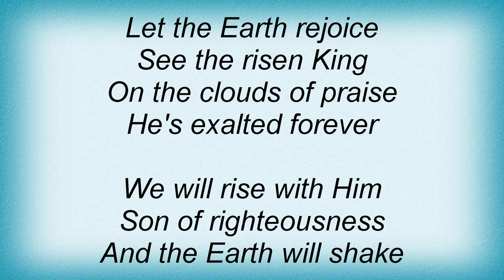Hillsong - Jesus Generation Lyrics